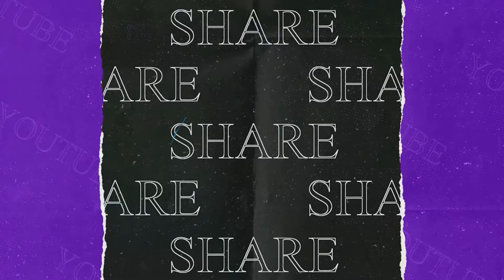তিস্তার ভাঙন বিধ্বস্তদের পাশে বিজেপির প্রতিনিধি দল, তোপ রাজ্যকে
টোটগাঁওয়ে তিস্তার ভাঙন পরিদর্শনে এসে একাধিক ইস্যুতে রাজ্যের তৃণমূল সরকারের সমালোচনায় সরব হল বিজেপির প্রতিনিধি দল।